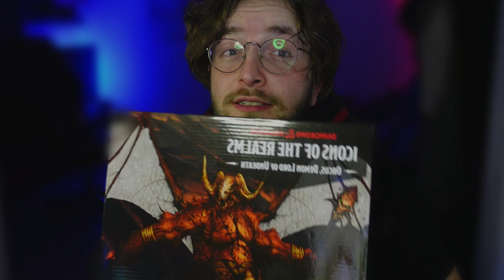Orcus, Demon Lord of Undeath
Orcus ist eine teure Figur aber definitiv eine mit sehr viel Detail. Was meitn ihr? Ist der Preis in Ordnung oder findet ihr das zu viel?